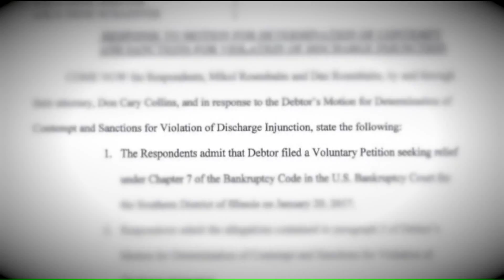Courthouse confrontation with woman accused of missing rent, damaging rental property